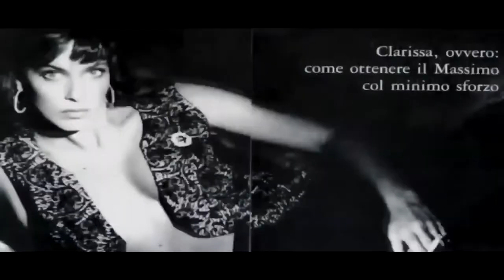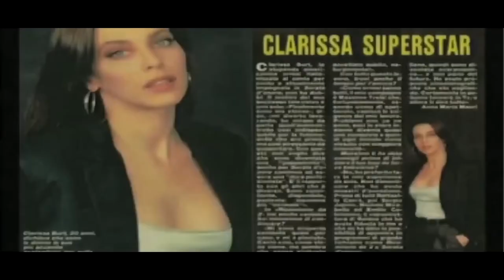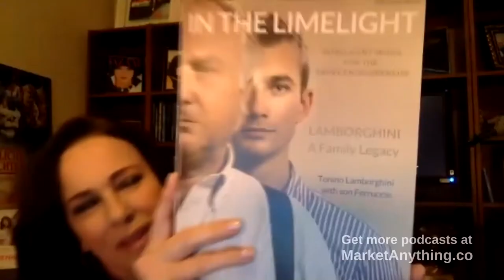From International Supermodel to Entrepreneur - Tim Burt interviews Clarissa (podcast)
Clarissa Burt had a wildly successful career as an international Italian Supermodel for decades. What has the modeling world taught her now that she's running her own business?

Clarissa has appeared on hundreds of fashion magazine covers, in numerous movies such as "The Never Ending Story 2", "Wish Man", and countless television appearances such as the "Miss Universe Pageant."

In this podcast, Tim Burt interviews Clarissa Burt about her modeling career, how it all started, and what she's working on now. There are many valuable lessons you can apply to your business in this podcast.
Clarissa's websites:
Tim Burt's websites:
Chapter listing:

00:29 - The road to becoming a supermodel
05:30 - Narrowly avoiding disaster at the Miss Universe Pageant
07:05 - What drives her (and you)
07:57 - Adapting to change in business today
08:36 - How many magazine covers has Clarissa Burt been on?
09:42 - What's Clarissa's favorite photo of her ever taken?
11:32 - What's Clarissa working on now?
13:45 - Clarissa and "The Wish Man" movie on Netflix
16:03 - Clarissa's new magazine with the Lamborghini family
17:34 - What's Clarissa's biggest challenge now that she's an entrepreneur?
19:09 - What did her supermodel career teach her about being a business owner?
21:24 - What is Clarissa's view of the modeling world today?
24:03 - (POWERFUL) Clarissa's advice to women and young girls about getting exposure today
25:35 - Clarissa's new book "The Four Pillars Of Self Esteem"
26:21 - Where "In The Limelight" is headed in the next few years
Discover Tim’s Best Strategies To Achieve Greater Success With Your Marketing In His New Book, A Kick In The Ads. Get Your Copy Of The E-Book, Audio Book, and Paperback

Tim spent 25 years in broadcast radio industry in the United States, and walked away from his corporate America career in 2017. He was responsible for more than $40 million per year in advertising for two very large FM radio stations in St. Louis, Missouri.
His daily job while in radio involved writing, creating, and producing commercials for every type of business imaginable: from multi-million-dollar homes, to ice cream, to furniture…and everything in between.

Tim started his own company, Tim Burt Media, in 1999. He has written commercials for such Fortune 50 companies such as Burger King (Antigua), Toyota, South African Airways, Graybar, and many others.

In 2016, Tim was approached by a political party in Ghana to help with their election campaign. The commercials that Tim wrote helped them double their vote total in only their second election, finishing third overall.

★☆★ CONNECT WITH TIM ON SOCIAL MEDIA ★☆★

★☆★ BONUSES FROM TIM ★☆★

Clarissa Burt
“You’re Only as Beautiful a Your Last Good Deed” – Clarissa Burt
CLARISSA BURT
BEAUTY/LIFESTYLE/WELLNESS
MEDIA BRAND

Clarissa Burt is an award-winning actress, international media personality/producer/director, writer, author, public speaker and super model.  With hundreds of television and film credits to her name, this Who’s Who of International and American Women brings over 30 years of entertainment industry experience in both International and American markets. Clarissa was recently awarded the Certificate of Global Honor by the University of Pune, India and the “Women of Excellence” Award by the Women’s Economic Forum in Los Angeles.Special Mentions: Ms. Burt’s extensive international social work garnered her two private audiences with Pope John Paul II.   As a women’s advocate and a leader of social change for a new standard of living, Clarissa was instrumental as Ambassador to the United States for the Walking Africa campaign that awarded African Women the Nobel Peace Prize in 2011.  Clarissa is the first American to present at the Kremlin and be on the front page of a Russian newspaper.

 Currently:  Clarissa is CEO/Founder of In the Limelight multi-media platform for women entrepreneurs. The In the Limelight Media mission aims to elevate the position and condition of women entrepreneurs globally both personally and professionally, providing educative, entertaining, and empowering content.